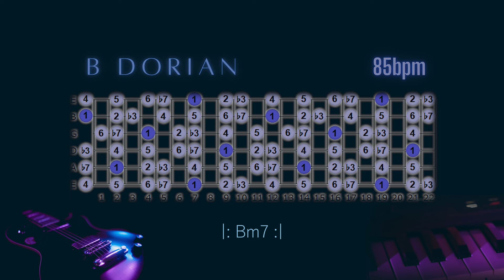Relentless funk backing track in B Dorian 85bpm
Relentless funk backing track in B Dorian 85bpm. B Dorian guitar mode. Groovy Dorian mode for guitar.